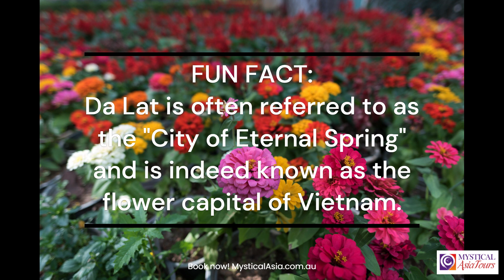📍Da Lat, Vietnam - CITY OF ETERNAL SPRING | Mystical Asia Tours | MysticalAsia.com.au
🌲 Discover Da Lat: A Tranquil Retreat in the Heart of Vietnam with Mystical Asia Tours! 🇻🇳✨

🌟 Embrace Tranquillity in Da Lat
Explore the charm of Da Lat with Mystical Asia Tours, where every moment is a brushstroke of tranquillity. From serene pine forests to picturesque lakes, Da Lat is a haven for those seeking a peaceful retreat. 🏞️🌟

🌸 Floral Paradise in the Highlands
Known as the "City of Eternal Spring," Da Lat blooms with vibrant flower gardens and lush landscapes. Our Vietnam tours bring you to this floral paradise, where the air is scented with the fragrance of blossoms. 🌺🌼

☕ Coffee Culture and Cool Climate
Experience the unique blend of cool climate and rich coffee culture. Da Lat's coffee plantations offer a sensory journey, and our Vietnam holiday packages ensure you savour every moment of this delightful experience. ☕🌼🌸